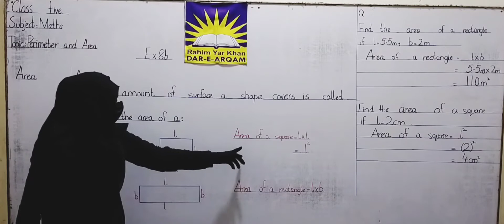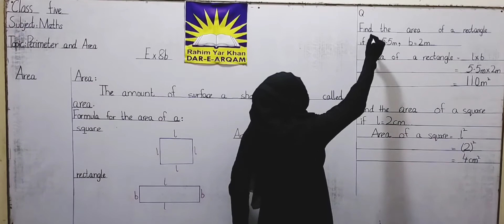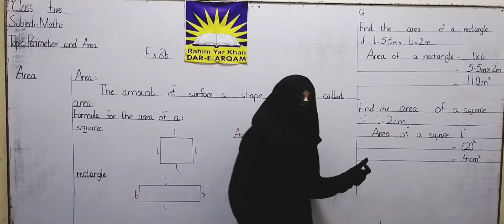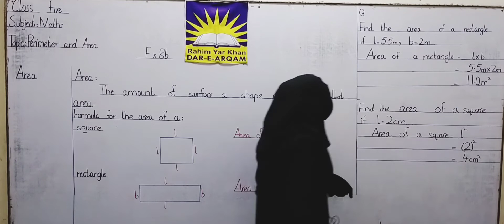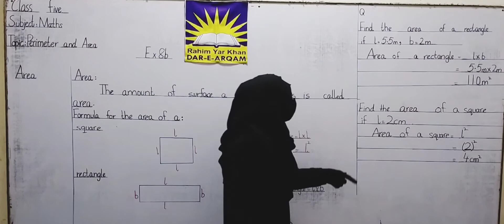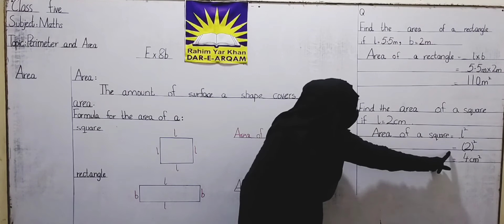5 Class Maths week 5... First Term